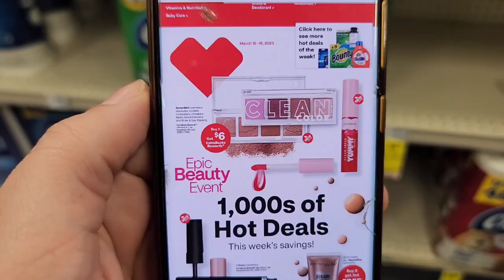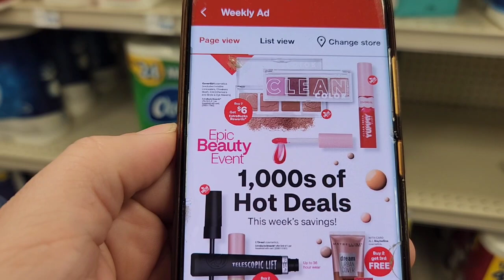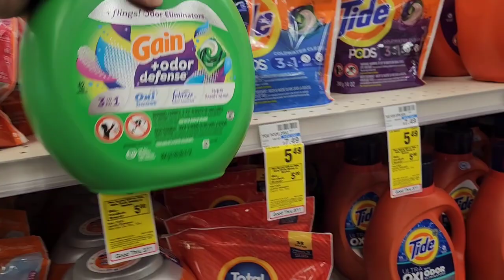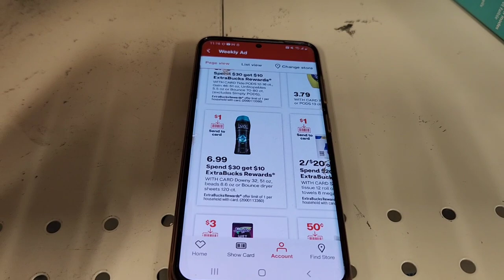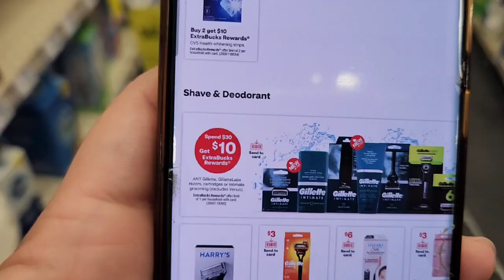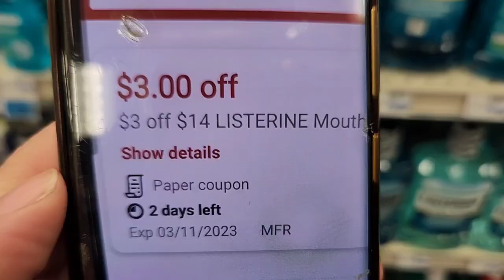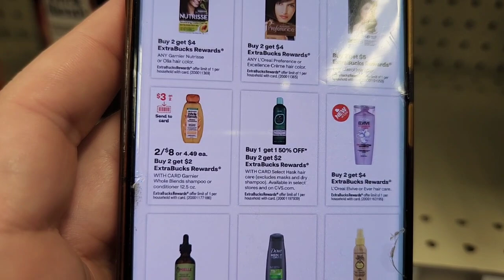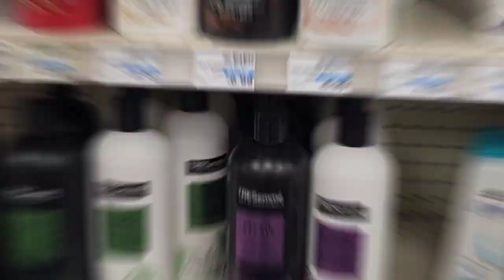🚨🔥 PREPARATE PARA LAS MEJORES OFERTAS 🚨🔥